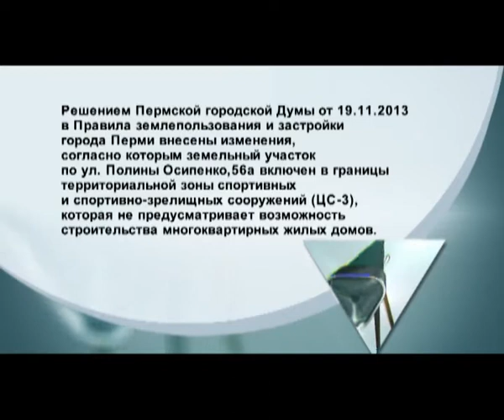Аттракцион невиданной щедрости. Продолжение